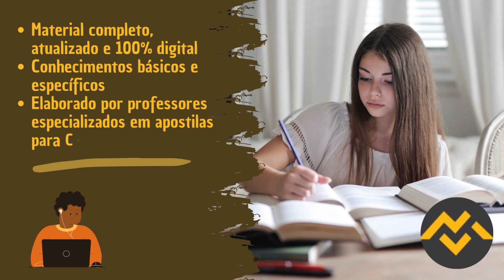Apostila PREFEITURA DE SÍTIO D'ABADIA GO 2023 Assistente Social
➔ Cadastre-se para receber atualizações de todos os concursos 2023. Concurso PREFEITURA DE SÍTIO D'ABADIA GO 2023👇